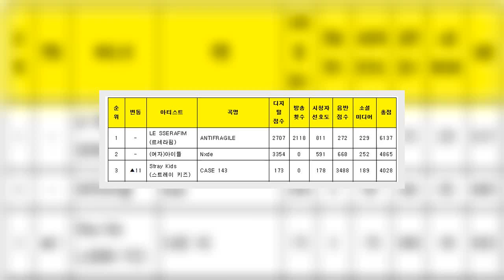LE SSERAFIM Takes “ANTIFRAGILE” 2nd Win On “Music Bank”